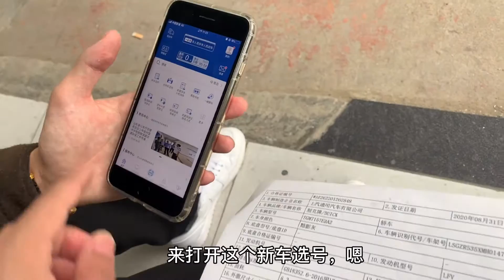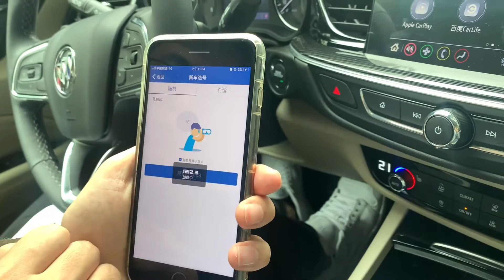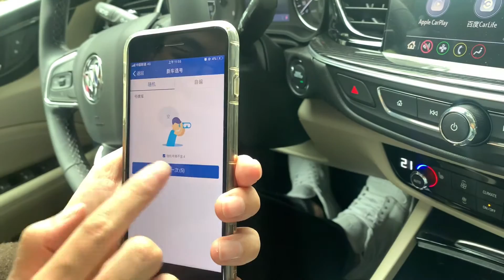今天给粉丝提了一台别克君威，跑了500多公里省了几千，划算不？